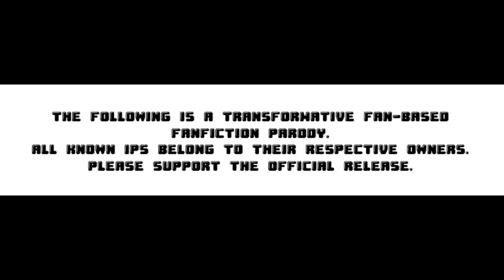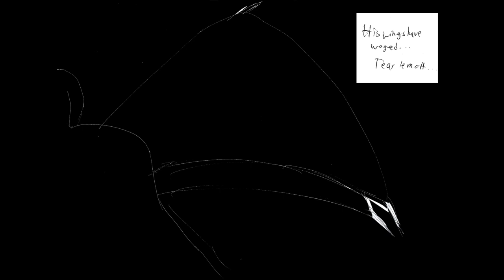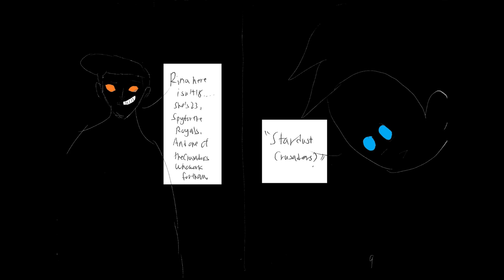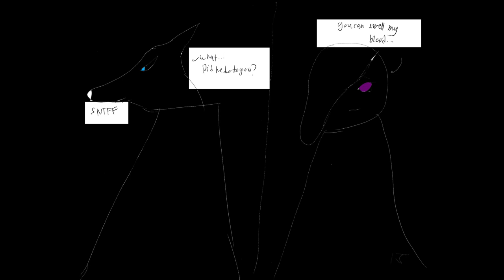BotG Manga Chapter 86: "Eradicator"-The Darkest CHAPTER YET!?!? (Voice Lines Included)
MJ, who is revealed to have been captured by Eradicator, is horribly tortured alive.